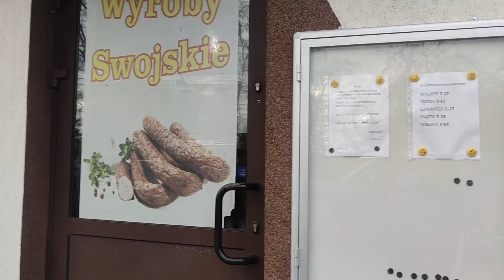vlog ostatnie pomidory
Muzyka: Books Chapter
Muzyk: Fox in Oil